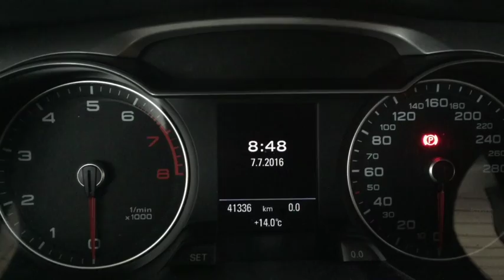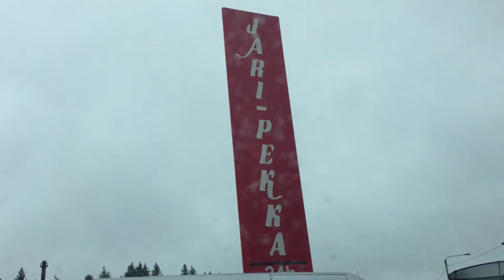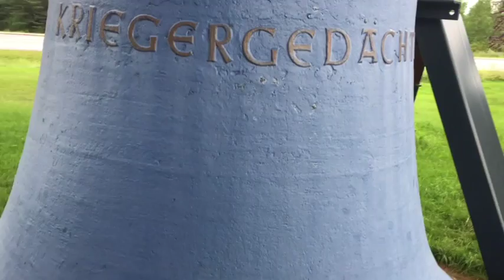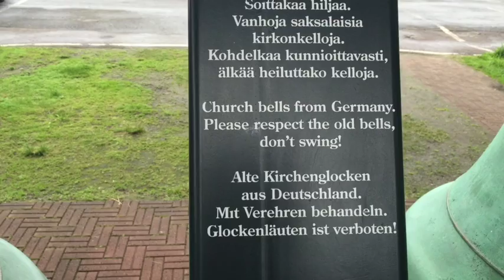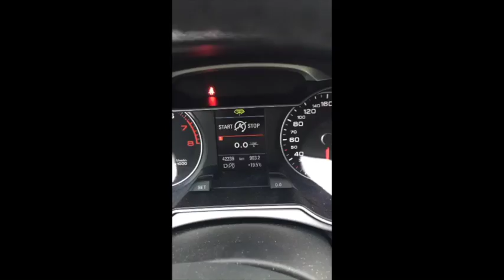My Day, matkalla pohjoiseen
My Dayn aamu alkoi metsässä koiran kans kävellen mutta loppupäivä oli autossa istumista kun matka kävi Ryttylästä Lappiin Kemijärven syrjäkylän laitaan.